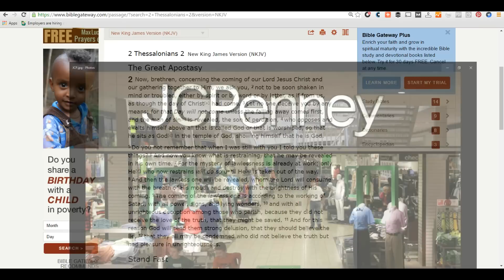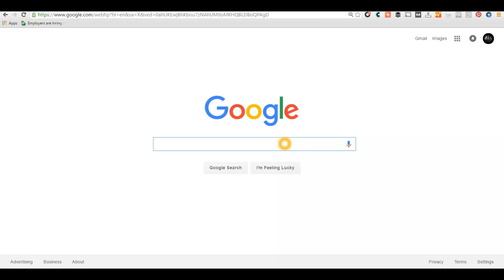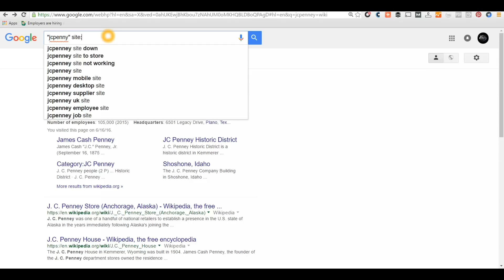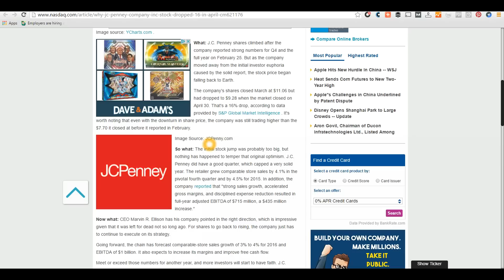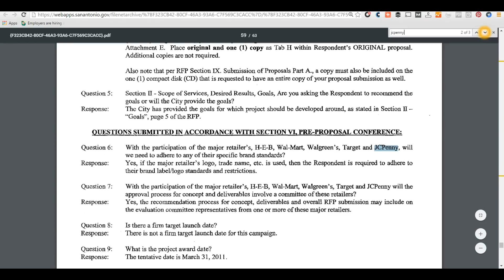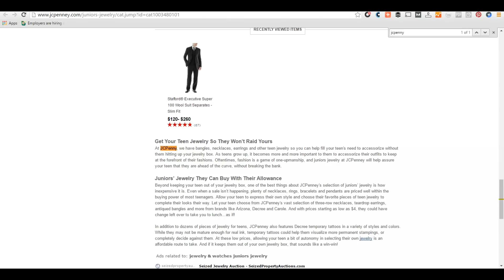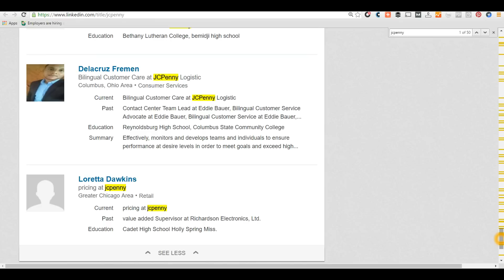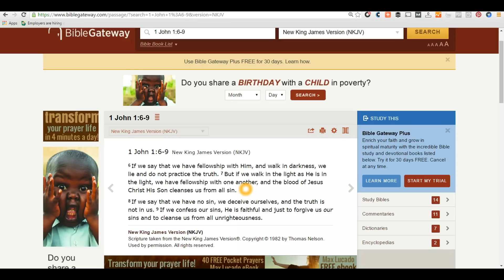JCPenny Mandela Effect (Truth Revealed!)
JCPenny or JCPenney? What is the truth!?

Make your own videos and podcasts, to get the truth out!

EndTimes Bible Intelligence breaks apart the lies of the enemy and exposes the truth. Millions of people around the world are awakening to the reality of the Mandela Effect.

In this short video, Brother Duane, led by the Holy Spirit was able to reveal the truth, and prove that millions around the world are not delusional, but succinctly remember the truth as it is!

The Mandela/Quantum/CERN Effect is a real experience... That said, hold on to the truth, and the truth of Christ's Word. Let his Word be sealed on your heart lest you be deceived.

Searchable Google Queries;

"jcpenny" site:.gov
"jcpenny" site:.edu
"jcpenny" site:.us

"jc penny" site:.gov
"jc penny" site:.edu
"jc penny" site:.us

"james cash penny" site:.gov
"james cash penny" site:.edu
"james cash penny" site:.us